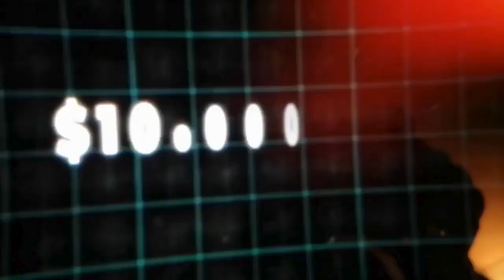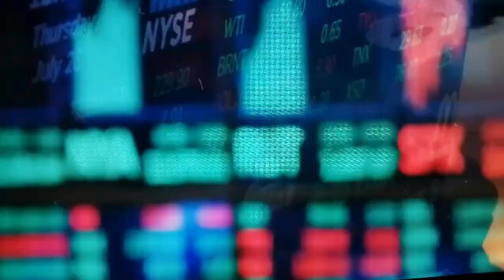Black Rock la empresa de fondos de inversión más grande del mundo. Breve Semblanza